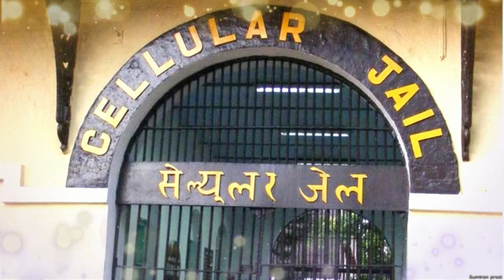क्या होती है, कालापानी की सजा | जाने कहा है ये जेल | Kala Pani Jail History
"कालापानी की सजा" क्या होती है | जाने कहा है ये जेल | Kala Pani Jail History: 'काला पानी की सजा' बीते जमाने की एक ऐसी सजा थी, जिसके नाम से कैदी कांपने लगते थे। दरअसल, यह एक जेल थी, जिसे सेल्यूलर जेल के नाम से जाना जाता था। आज भी लोग इसे इसी नाम से जानते हैं। यह जेल अंडमान निकोबार द्वीप की राजधानी पोर्ट ब्लेयर में बनी हुई है। इसे अंग्रेजों द्वारा भारतीय स्वतंत्रता संग्राम के सेनानियों को कैद रखने के लिए बनाया गया था, जो कि भारत की भूमि से हजारों किलोमीटर दूर स्थित थी। काला पानी का भाव सांस्कृतिक शब्द काल से बना माना जाता है जिसका अर्थ होता है समय या मृत्यु। यानी काला पानी शब्द का अर्थ मृत्यु के स्थान से है, जहां से कोई वापस नहीं आता। हालांकि अंग्रजों ने इसे सेल्यूलर नाम दिया था, जिसके पीछे एक हैरान करने वाली वजह है।